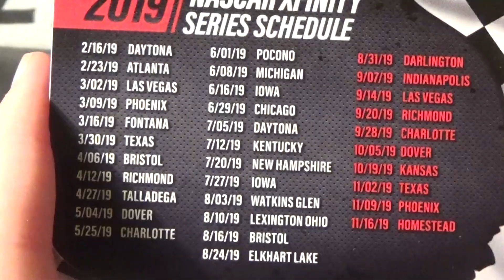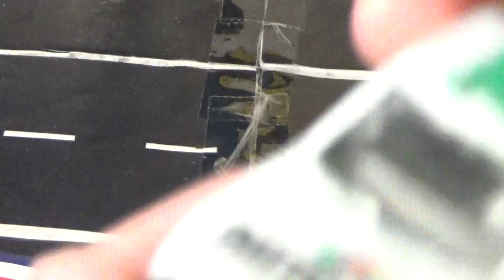NASCAR Authentics Daytona Wave 1:64 Truck Review!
This is my most anticipated review of the year as its the first time we have a look at the new 1:64 truck diecast! This truck was in the 2019 NASCAR Authentics Daytona Wave.